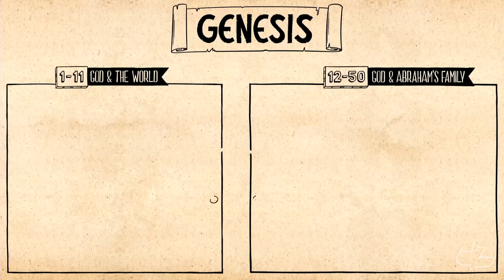Book by Book | Men & Women of Faith | Genesis 4-11 | Bill Gehm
Men & Women of Faith
Pastor Bill Gehm on Genesis 4-11

We see things spiritually by faith! In Genesis 4-11 God continues to watch as his creation continues to spiral out of control. God decides to destroy the earth. He takes one faithful man and his family and saved him from this destruction. God Saved Noah with the ark. He was faithful to build it, but more importantly, he was faithful to get in. Be faithful and get in the "Ark" of Jesus.

I'm on a Boat... Now What? - Genesis 7: 17-8: 5
Don't Let Your Story End Like Noah! - Genesis 9: 18-29